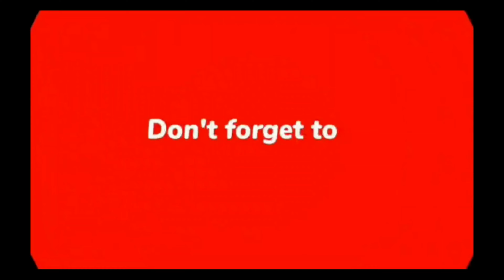solo vs Squad rush gameplay Teamkill 18 Ft Piccasso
Game highlights 18 team kills with solo v squad situation

This video is for Research and Study purposes only.

If you think something that belongs to you and shouldn't be posted.